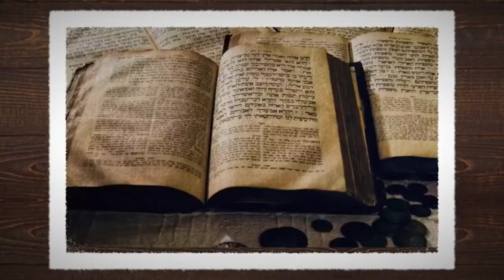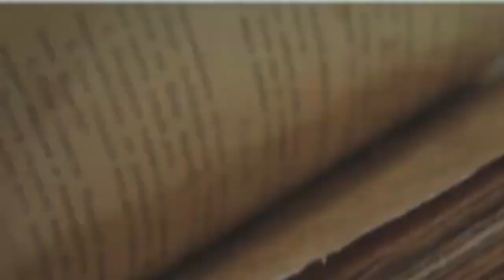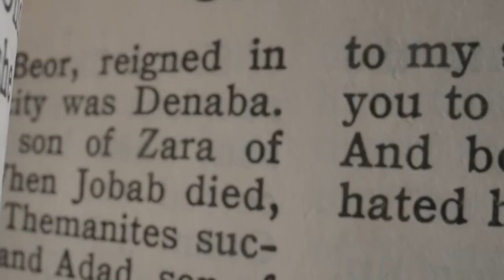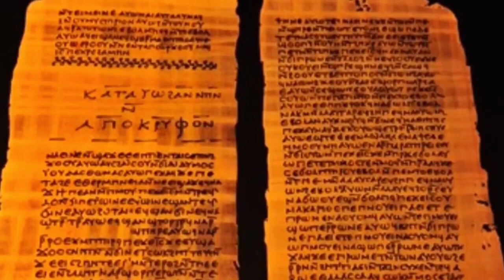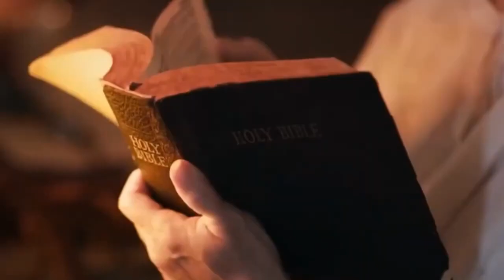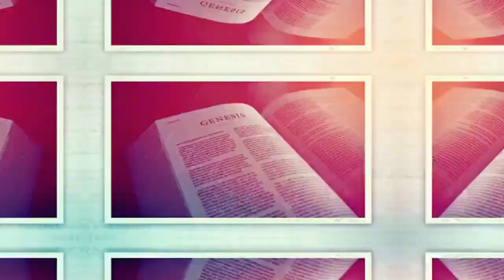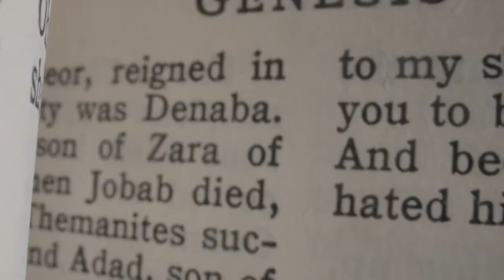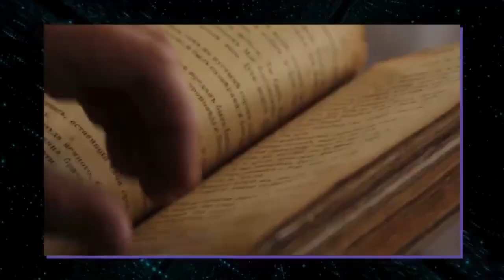This Bible Revealed The NEVER TOLD Story About The DAUGHTERS OF ADAM & EVE